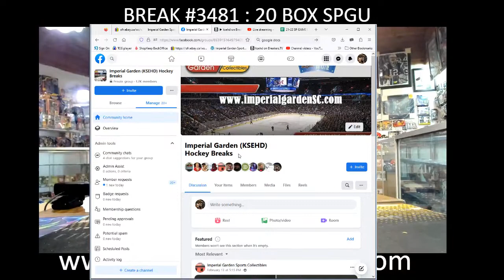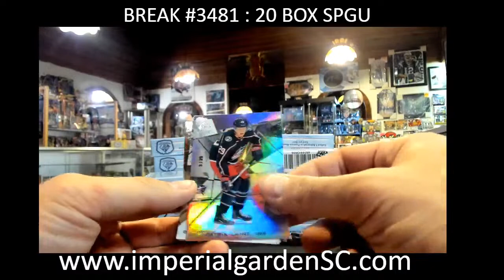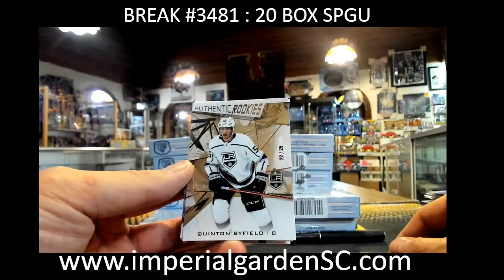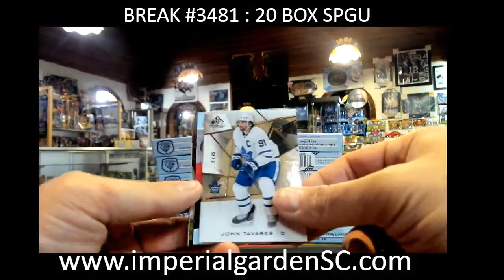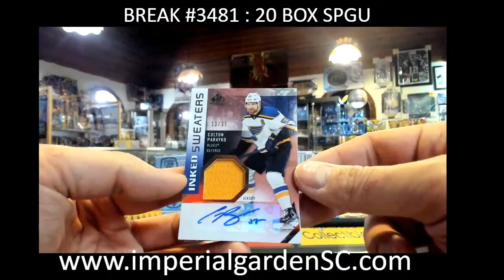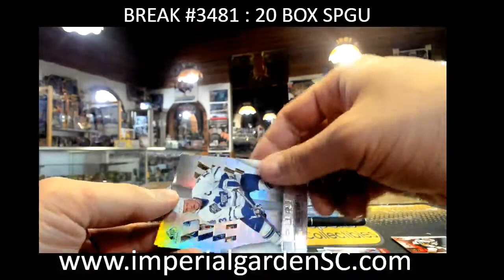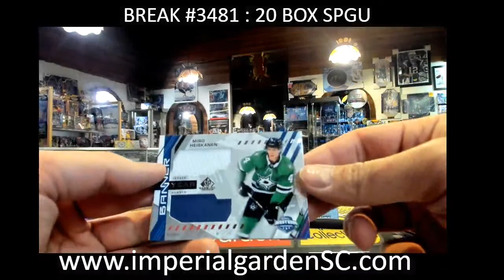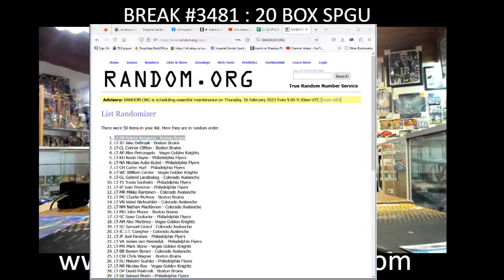BREAK #3481 : 20 BOX 21-22 upperdeck SP GAME USED (SPGU) nhl HOCKEY BOX BREAK